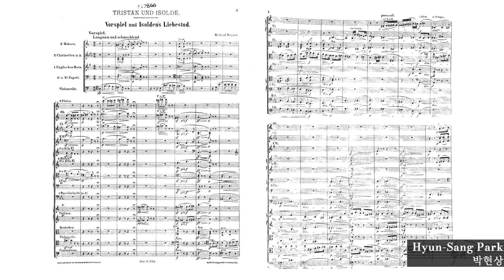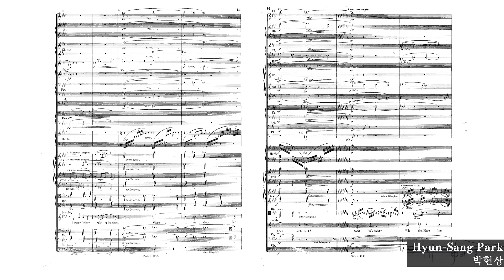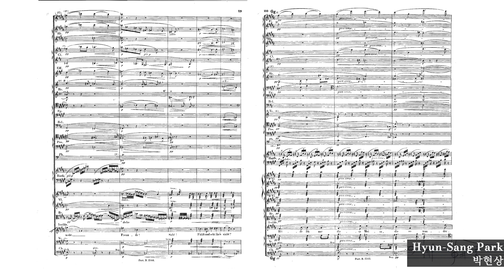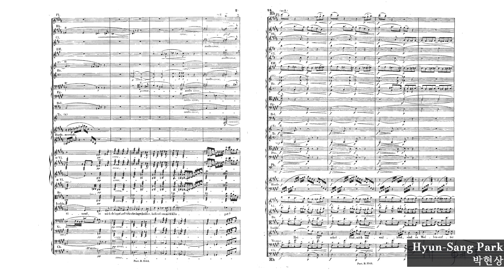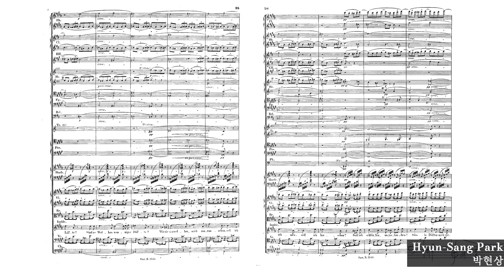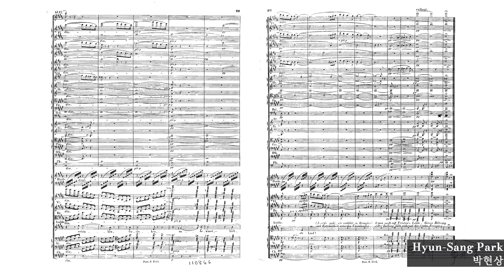Wagner: Tristan und Isolde, WWV 90 – Vorspiel und Isoldens Liebestod ― Münchner Phil. & Celibidache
Tristan und Isolde, WWV 90 – Vorspiel und Isoldens Liebestod

Münchner Philharmoniker
Sergiù Celibidache, Conductor